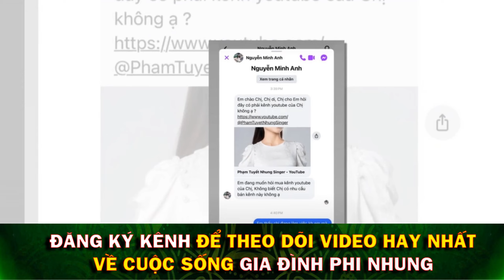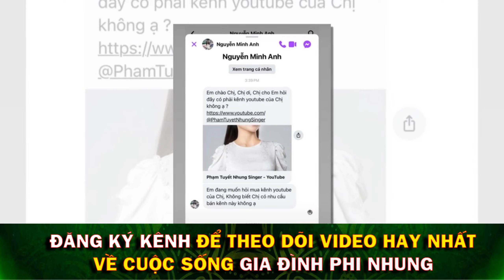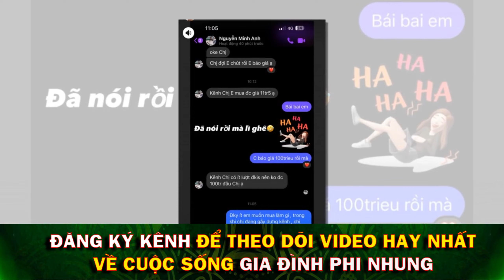Sốc! Tuyết Nhung tỉnh táo khi bị đối tượng lừa hỏi mua chiếm đoạt tài sản! Vạch trần mưu kế đằng sau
🙏 2 nhà hàng chay Buddha Chay của ca sĩ Phi Nhung:
Kết nối với chúng tôi qua: